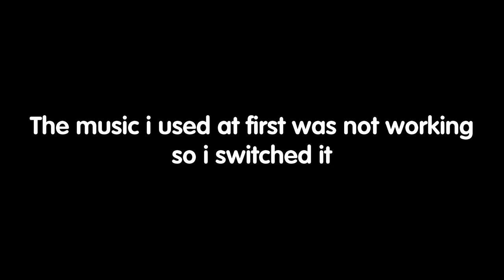Loafers (Csgo Bhop Montage)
Heres the music i used
Song By BoysWithUke

This is my first Csgo montage video and im trying to edit it better :)